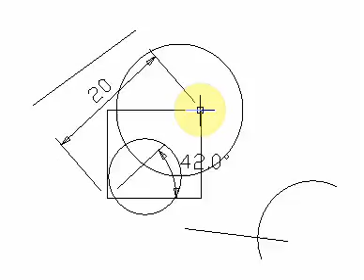Draft it - Draw rectangle